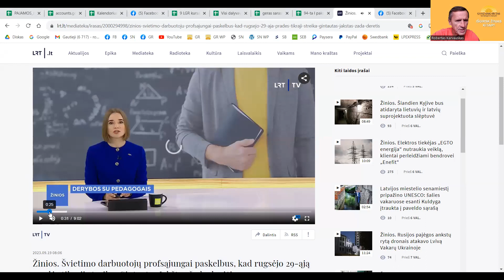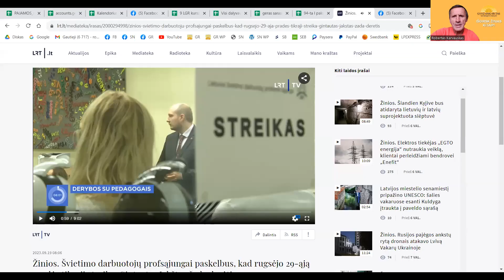Ar streikais galima išspręsti problemą?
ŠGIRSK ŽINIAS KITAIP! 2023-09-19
Švietimo darbuotojų profsąjunga paskelbė, kad rugsėjo 29-ąją pradės tikrąjį streiką.